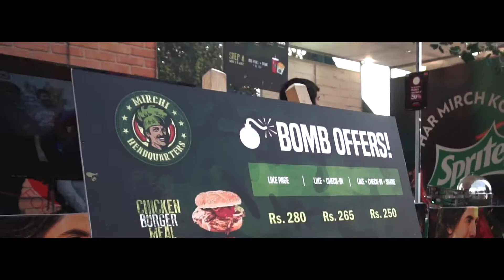Spice Wars Teams at Coke Fest